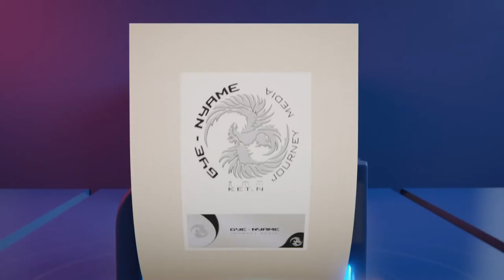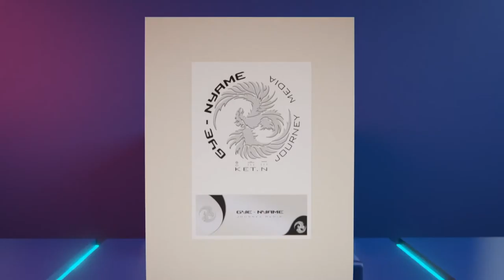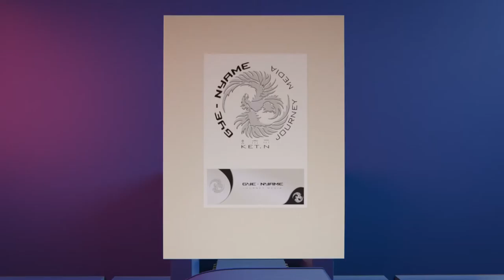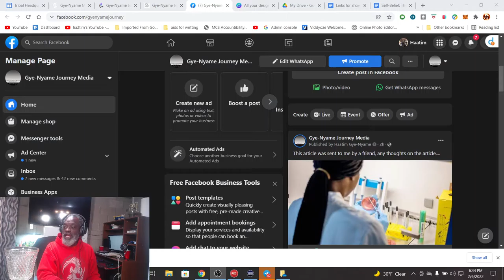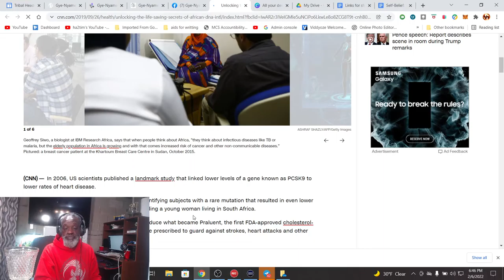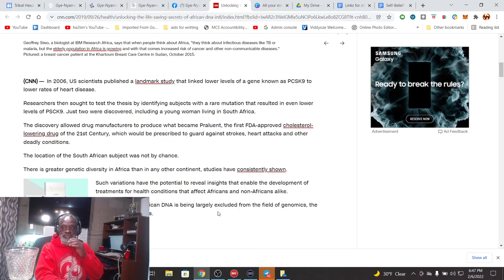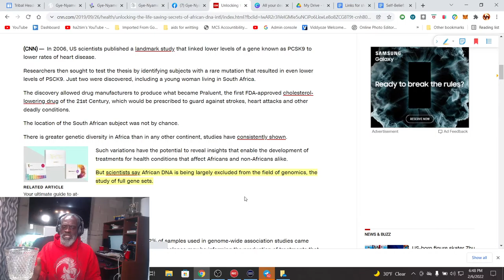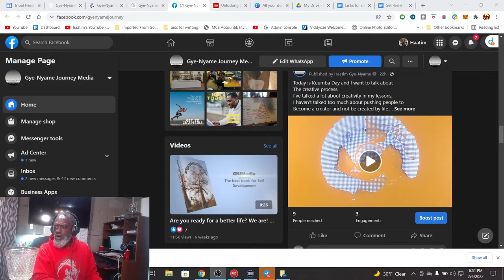Imani Toast - Self-Belief: The Key to Your True Potential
In this podcast, I briefly touch on one of the main pillars of success in life, and that is a strong sense of belief. Whether you take action based upon this belief is another story - but having a strong sense of belief empowers you. It allows you to say "Yeah, I'm going to do it." and then you have to go out and make things happen. The stronger your belief in yourself, the more in alignment you will be with what's supposed to happen.

FreeGNJecourse.om
GNJMedia.support